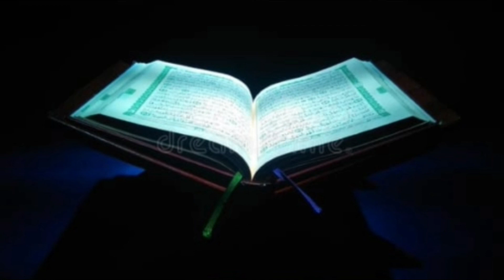AL QURAN TRANSLATED BY ISLAM RELIGION PROFESSOR USTART TAHAR NO.[6]